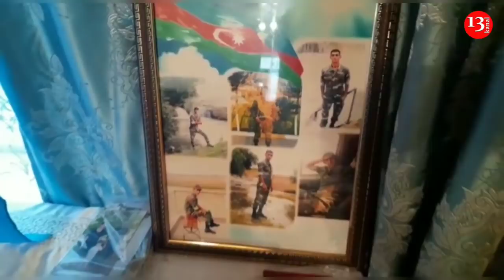"Ana, Füzulini alıb, SƏNİ ORA APARACAM"-Dedi və SÖZÜNÜ TUTDU! Şəhid Qurbani Əlizadəni Tanıyaq!